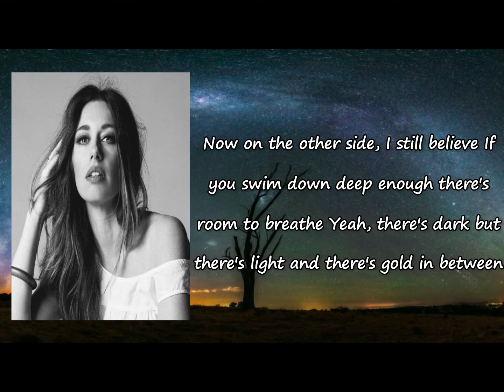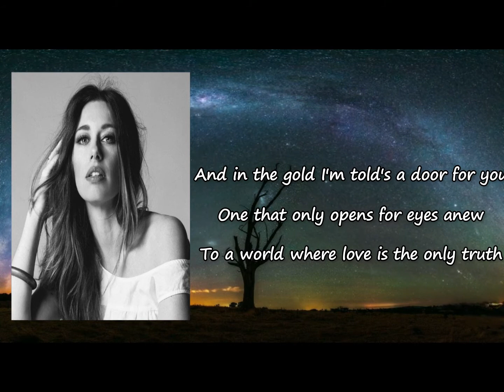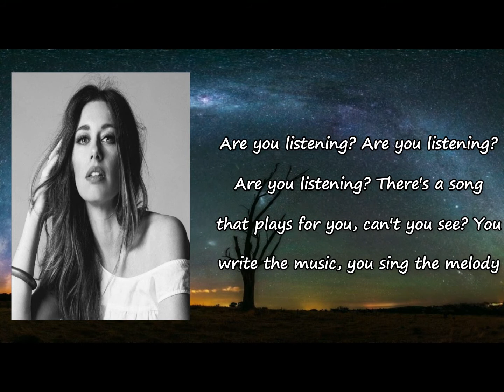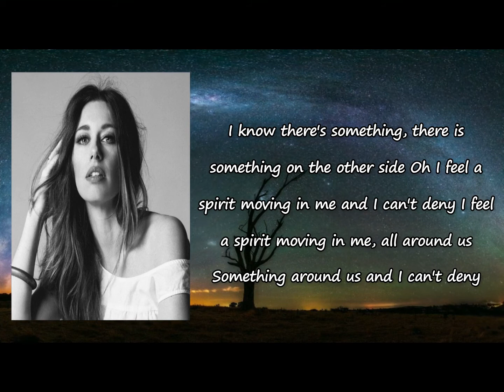Lera Lynn - "Are You Listening?" Lyrics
Songs: Are You Listening by Lera Lynn
Album

Are You Listening Lyrics:

As a child I would dream of the bottom of the sea
If I swam deep enough, there was air to breathe
A world between worlds where anything could be
They were hanging out, partyin' fancy free
All sorts of souls in all the colors you could dream
And no one ever spoke except to say to me
There's a song that plays for you, can't you see?
You wrote the music, you sing the melody
Now on the other side, I still believe
If you swim down deep enough there's room to breathe
Yeah there's dark but there's light and there's gold in between
And in the gold I'm told's a door for you
One that only opens for eyes anew
To a world where love is the only truth
You write the music, you sing the melody
Sing the melody
Sing the melody
I know there's something there is something on the other side
Ohhh I feel a spirit moving in me and I can't deny
Sing the melody
Sing the melody
I feel a spirit moving in me all around us
Something around us and I can't deny
You sing the melody
Sing the melody
Sing the melody
Sing the melody